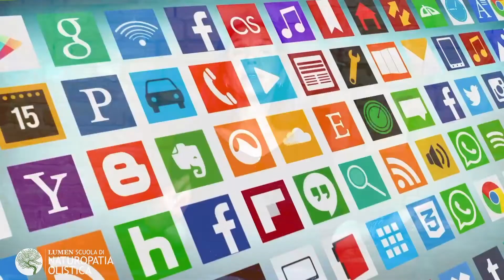Il Naturopata può lavorare in Italia?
- LUMEN Scuola di Naturopatia con sede a Piacenza, Milano, Padova.

Il naturopata è una nuova professione, sebbene le sue origini siano millenarie, sostenuta da norme legislative importanti anche se non è una professione ancora non regolamentata. Come il fotografo, il social media manger, il wedding planner, tutte professioni che possono lavorare in Italia. Scopri la legge 4 del 2013 e la Norma Uni 11491 del 6 giugno 2013 che permettono al Naturopata di lavorare serenamente.

🌐 Visita il sito della Scuola di Naturopatia se desideri diventare un Naturopata capace di distinguersi tra i molti:

📍  Scopri le lezioni aperte della Scuola di Naturopatia presso le sedi di Piacenza, Milano, Padova:

🔥 Leggi il blog dedicato ai Naturopati e a tutti coloro che desiderano fare carriera nel settore Salute e Benessere